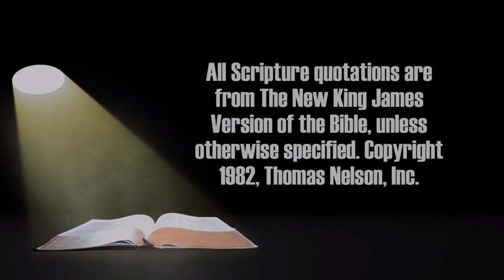16. Ecclesiastes and Song of Solomon | Spotlight on the Word: Old Testament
This video lesson gives a brief overview of the Old Testament book of Ecclesiastes and Song of Solomon.  Mike Vestal covers some of the main events and themes of these books, including our purpose on Earth and the beauty of marriage.